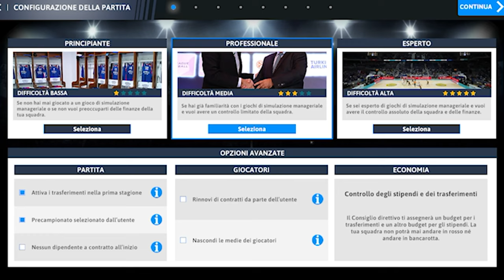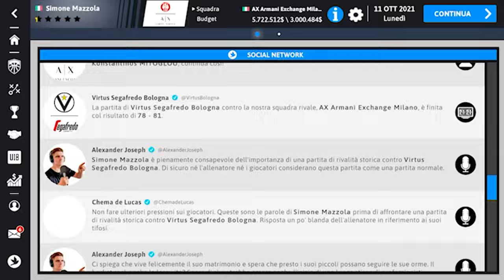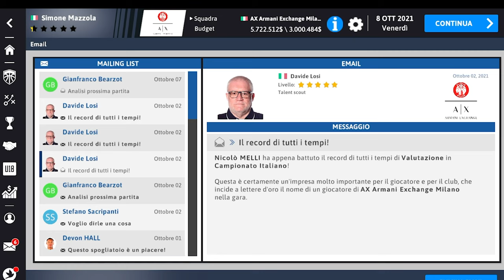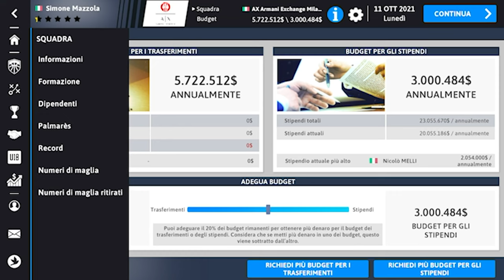International basketball manager 2022, la recensione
Oggi vi parlo del nuovo gioco di Steam in collaborazione con Euroleague: International Basketball Manager 2022. Questa simulazione svolterà le giornate di tutti gli appassionati di basket che vorranno portare al successo la loro squadra. Si tratta infatti di un manageriale di pallacanestro che vi permetterà di prendere in mano dalla A alla Z una società di basket, giocare e portarla al successo.
International Basketball Manager 2022 ha le licenze dei più importanti campionati europei compresa Eurolega ed Eurocup. Sarà divertente giocare con i vostri beniamini.

In questo video ti racconto tutti i dettagli:
- Pro
- Contro
- Quanto costa?
- Su che piattaforme si gioca?
- I miei consigli

Musiche:
IntroBmanager: Music from Tunetank.com